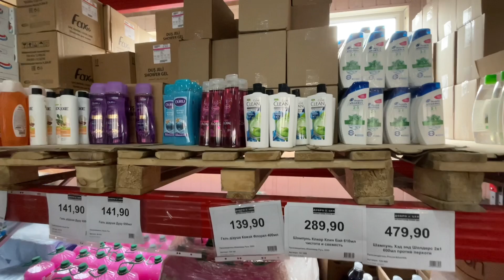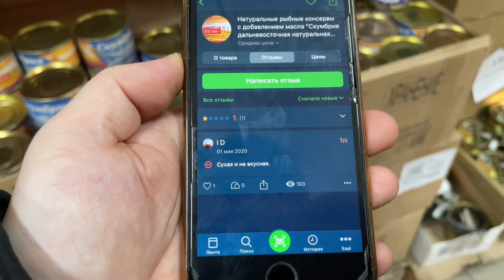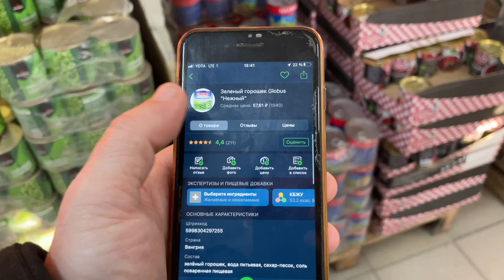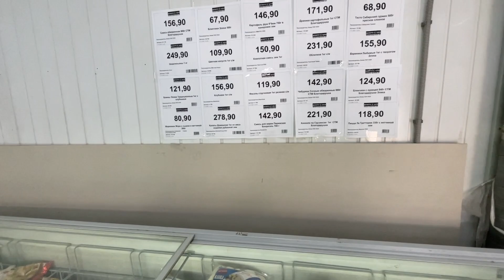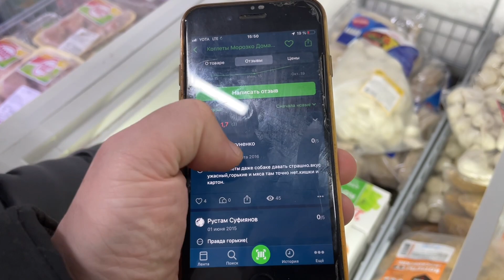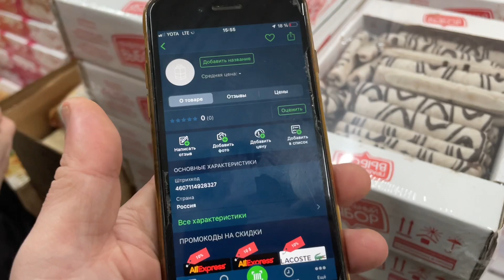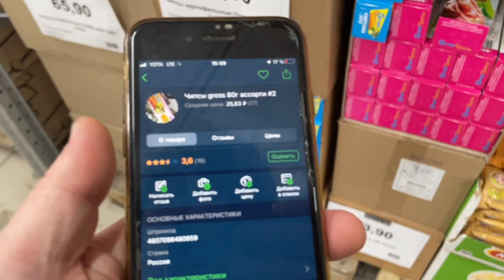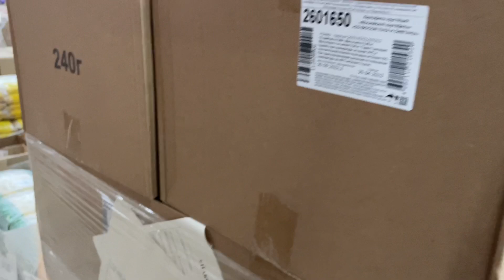Посетили Магазин продуктов Доброцен. Смотрим продукты и отзывы на них по rate & goods